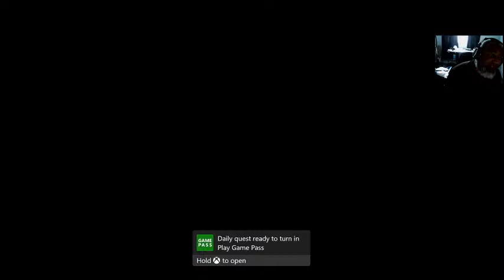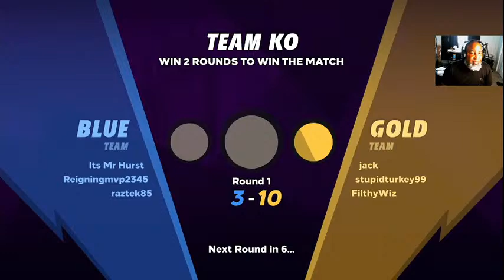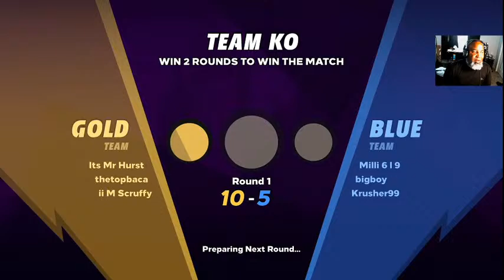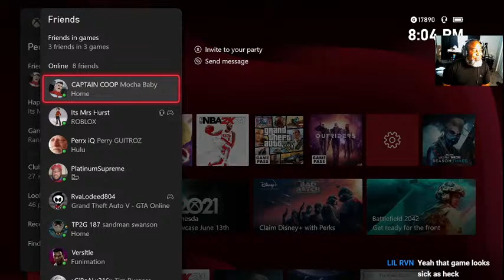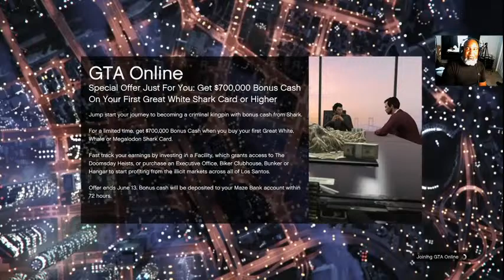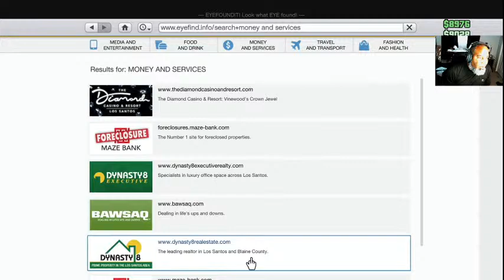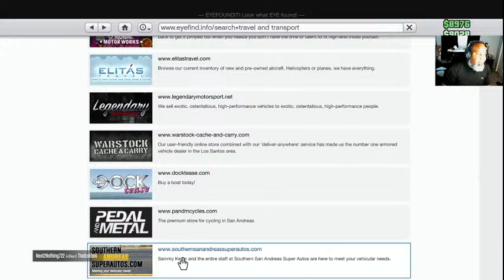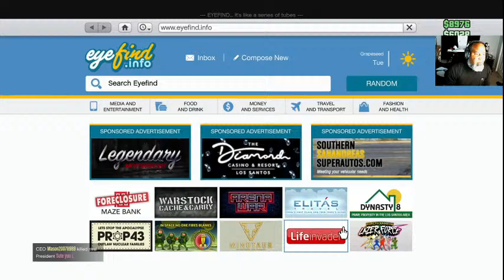Knockout City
Love God, Love People, Speak Peace